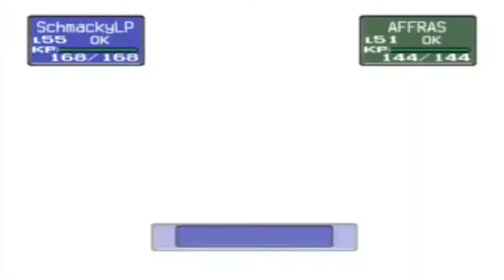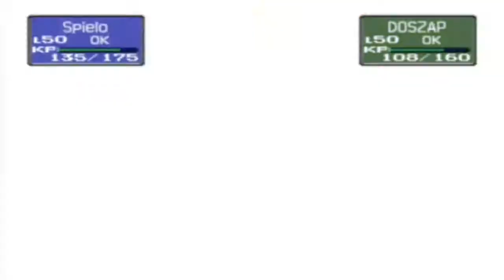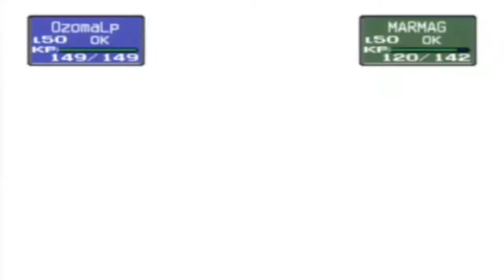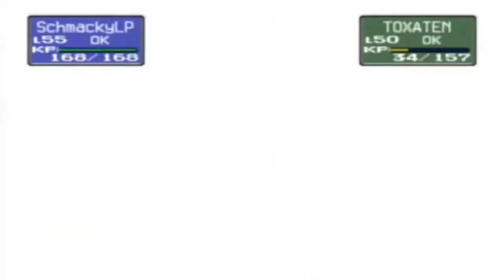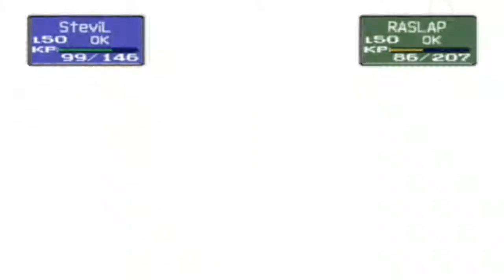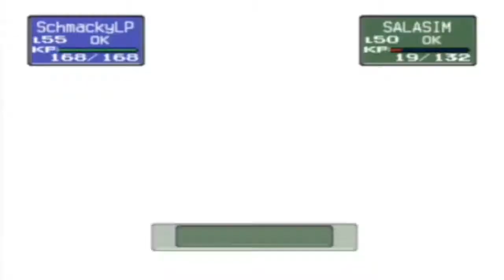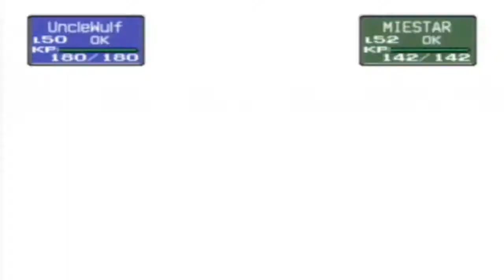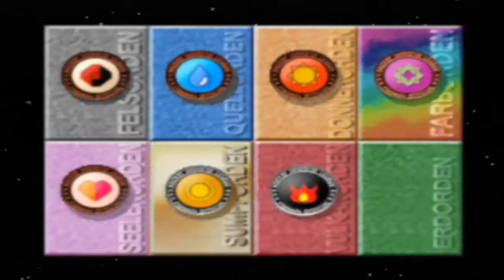Pokemon Stadium (N64) Gameplay - Pokemon Cup (Meisterball)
Sämtliche Pokemon habe ich nach Freunden oder Abonennten von mir benannt. Ich wünsche euch viel Spass beim Schauen!